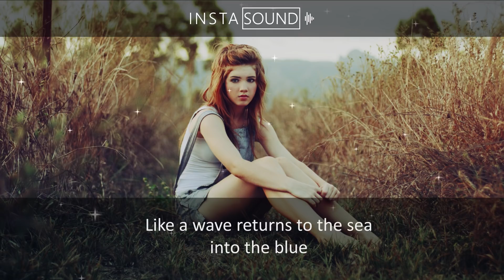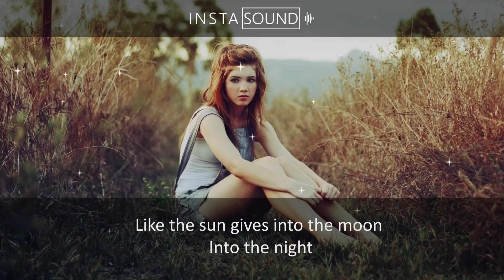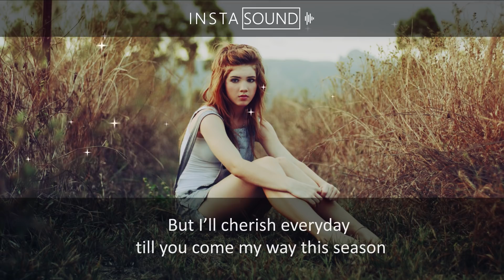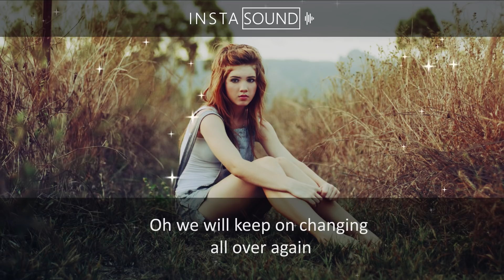Rival & Cadmium - Seasons (Lyrics / Lyric Video) ft. Harley Bird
❤ Full Lyrics (Songtext):
The seasons come and go like thoughts of you
Like a wave returns to the sea into the blue
They change but in a cycle that I can’t lose
Each painful but delightful to live through

Just like another season
Not for long, just a time

Maybe this time next year you’ll reappear for no reason
But I’ll cherish everyday till you come my way this season

The seasons turn and change just like your mind
Like the sun gives into the moon
Into the night
Time continues marching
It slowly crawls
With each new one starting
I recall

Each time of year carries memories
Like an ever fading whisper in the breeze
Oh we will keep on changing all over again
Yeah we will keep on changing

❤ Submit a demo
Want your track on InstaSound?
We accept any subgenres of EDM. (Original Mixes, Remixes and Covers accepted)

🔥 More fire music by the same artists: 🔥
Rival & Cadmium ‒ Just Breathe (ft. Jon Becker) [Premiered on Taz Network]